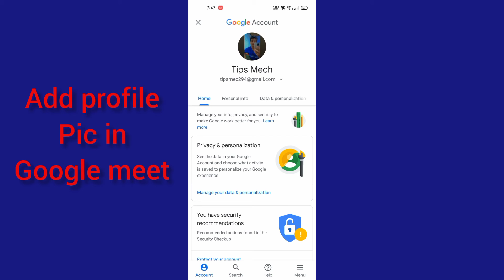How To Add Profile Pic In Google Meet 2021